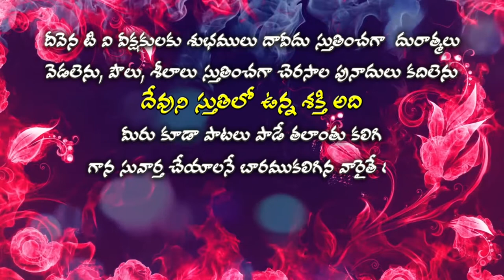Deevenaswaralu-35//Bro.chanti garu # నమ్మ దగిన దేవుడవు నను కన్నా తండ్రివి